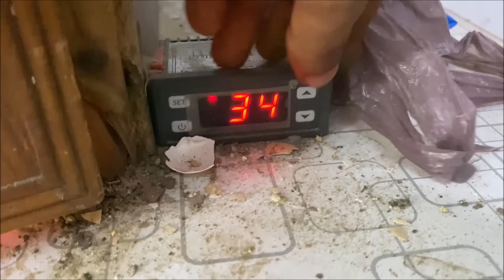How to Color Market Chicks At home ? - Do different Colors To your Baby CHICKS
I think this is very first video on youtube On how to color Baby chicks at home . In daily life you may have seen alot of baby chicks with different Colors like red yellow and Red etc . These colors are not naturally founded . People do these colors on chicks so that chicks look more attractive and Beautiful , Than it will be more Easy to sale chicks .
                                         In this video i did same , I bought 45 chicks from market . All chicks was white  . I separate These chicks In 3 Buckets than Color them all . After it i put all chicks in brooder so that it dry soon , .

Please leave your feedback in comment section